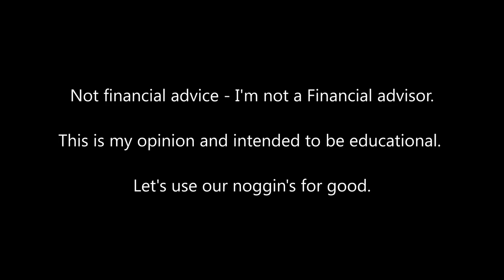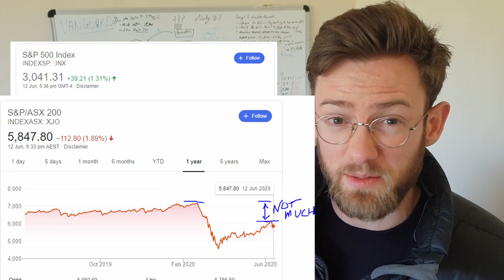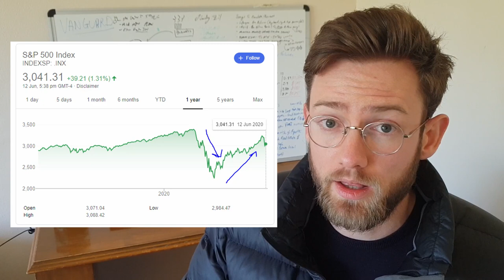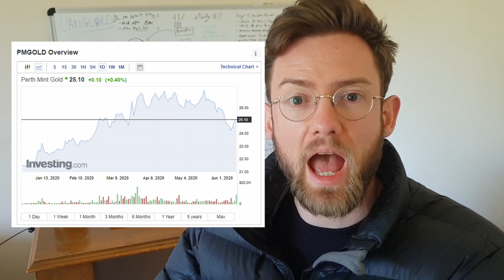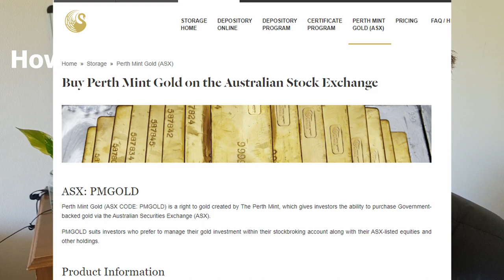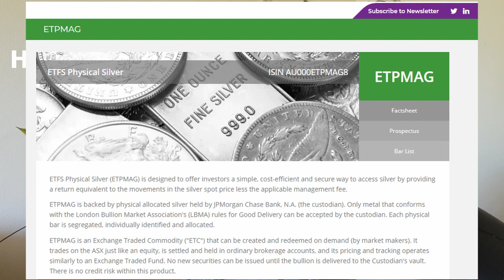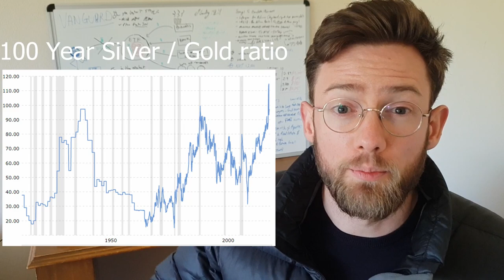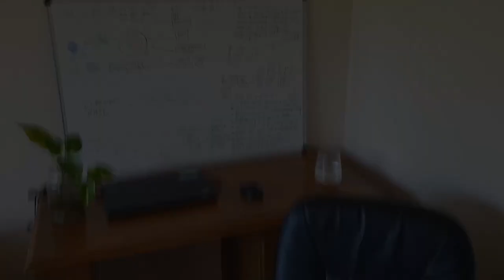Market Crash 2.0? Gold, Silver, cash? How to prepare for a $econd wave.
Is the stock market going to tank again? Are we in for Rona-Crash 2.0? Could silver be poised for a huge run? In this video I explain how Gold & Silver ETFs (in addition to holding some extra cash) can be a great tool for us to prepare ourselves to have more buying power for a potential second wave market crash.  Don't despair, remember that market crash = incredible buying opportunity.

Song: mISHØ & Isaac Warburton - Falling

Not a financial advisor. This content is intended to be educational in nature. I made this channel to give you the confidence and tools to get after it. Let's use our noggins for good.